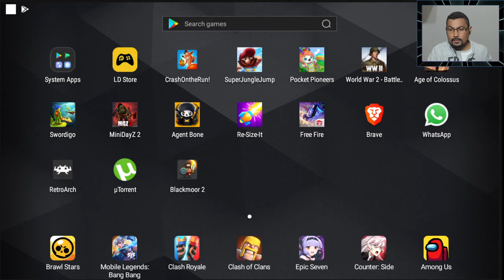Blackmoor 2 Jogo de vikings 2D plataforma p/ Android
Blackmoor 2 é um jogo de plataforma e aventura 2D para Android estilo vinkings. Para fazer o download do game siga o link logo abaixo: